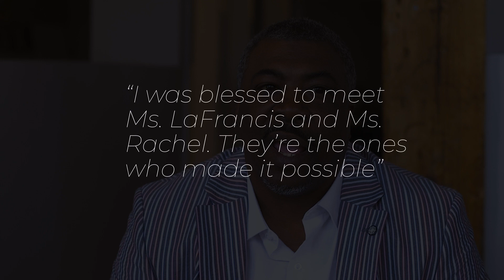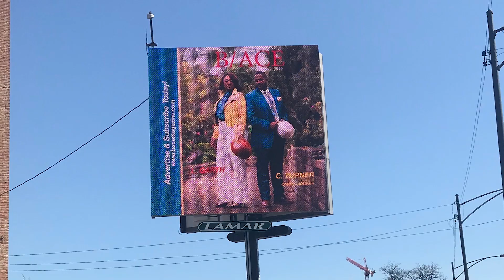45 and Alive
A mini-documentary on the life story of Keith Augustine.